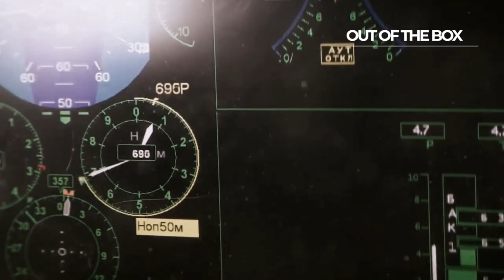KECANGGIHAN TEKNOLOGI JET TEMPUR GENERASI KEENAM CHINA MEMBUAT AMERIKA WASWAS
China diklaim tengah menjalankan proyek gila mengembangkan jet tempur generasi terbaru yang bisa melawan jet milik Amerika Serikat.

seperti dikutip dari Asia Times Ambisi China ini pun disebut-sebut bisa bikin AS tambah waswas disaingi Beijing dalam modernisasi alat utama sistem pertahanan,